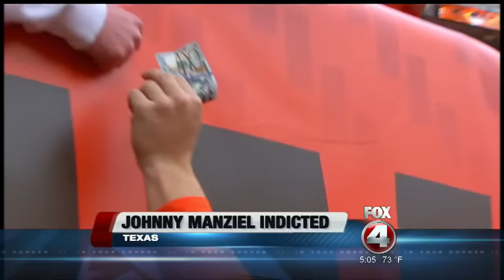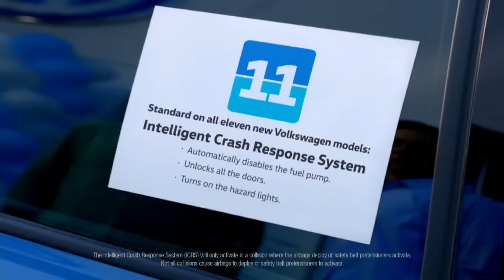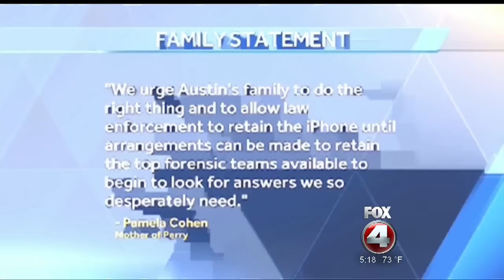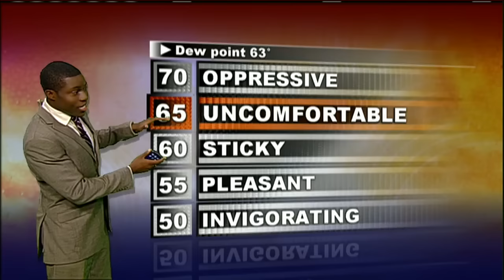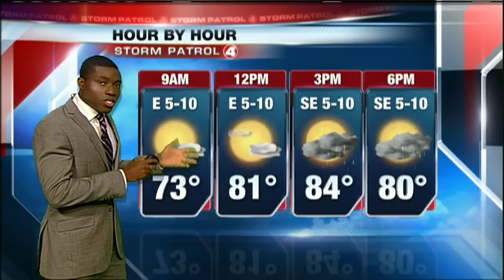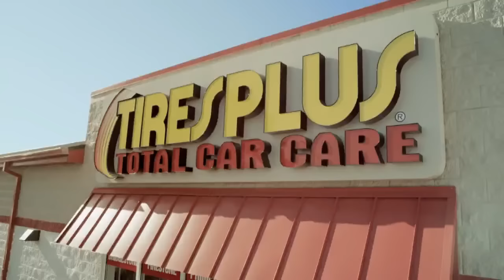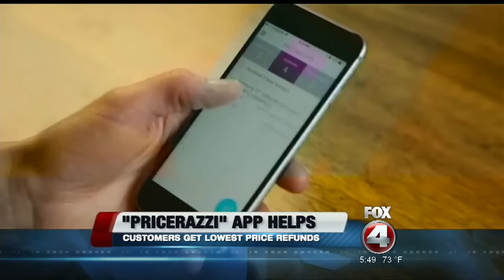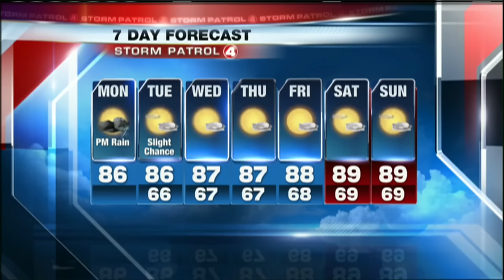Fox 4 Rising at 5AM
Fox 4 Rising at 5AM - Stephanie Tinoco Anchoring